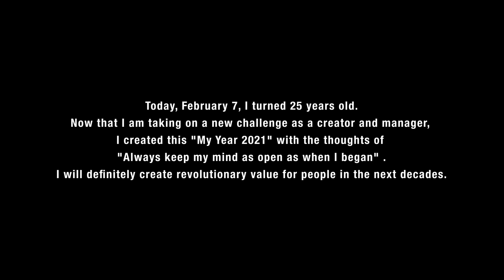My Year 2021 - Yusuke Okawa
本日2月7日
25歳になりました。

そして自分の2022年までの思い出を一つの動画にまとめた
「My Year 2021」を公開！！！
(この動画を作る為に何回徹夜したことか...泣)19歳で始めた動画制作からもう6年が経つなんて信じられません。

今に至るまでクリエイター/経営者として紆余曲折あり、多くの仲間や家族,クライアントさんや視聴者さんに支えてもらいました。

自分が人生をかけて進むべき道が定まり、
無事25歳を健康に迎えられたことが何よりです。

今回の「My Year 2021」という作品は正直作る気はなく2019で終える予定でした。

なぜ作ろうと思ったのかというと、

動画クリエイターとして「より多くの方へ動画という選択肢を」与える為に発信し続けてきましたが、本質に立ち返ると写真や動画は手段であり
体験や思い出の整理が重要でした。

自らが見た景色や体験をその時だけでなく写真や動画で残す。
カメラという媒体が思い出を拡張し続けている価値を誰よりも感じているからこそ

「記憶を美しくする」

そんな想いをブランドにしました。

kyuを立ち上げた以上、
自分自身が誰よりも思い出を残す大切さを伝えるべきだと再認識し、
アイスランドから日本一周まで撮り続けてきた30TBもの莫大な動画を一つにまとめました。(もはや本質からズレとる。w)

カメラブランドkyuはもちろん
世界的No.1ブランドにしていくので経営者として忙しくなるかと思いますが、
どんな形であれ写真,動画は撮り続けます。

25歳になった大川優介を

ばいちゃ！

Today, February 7th
I turned 25 years old.

And I've compiled my memories of my life until 2022 into one video.
My Year 2021" is out!
(How many times have I stayed up all night to make this video? I can't believe it's already been 6 years since I started making videos at the age of 19.

I can't believe it's been 6 years since I started making videos at the age of 19. I've had many twists and turns as a creator and business owner, and I've had the support of many friends, family, clients and viewers.

I have decided on the path I should take with my life.
The best thing is that I was able to celebrate my 25th birthday safely and in good health.

To be honest, I didn't plan to make this piece, "My Year 2021," and was planning to finish it in 2019.

Why did I decide to make it?

As a video creator, I have been sending out messages in order to "give more people the option of video," but when you go back to the essence, photos and videos are a means to an end.
It was important to organize experiences and memories.

We need to preserve the scenery and experiences we have seen not only at the time, but also in photos and videos.
It is because I feel more than anyone else that the medium of the camera continues to expand the value of memories.

"Making memories beautiful".

That is why I decided to create a brand based on this idea.

Since I launched kyu
I realized that I, more than anyone else, should convey the importance of preserving memories.
I have compiled 30TB of videos that I have shot from Iceland to around Japan into one. (This is no longer the essence of my work.)

Camera brand kyu, of course.
I'm sure I'll be busy as a business owner as I try to make it the world's No.1 brand.
I will continue to take photos and videos in any way I can.

Please continue to support Yusuke Okawa who turned 25 years old.

Baitcha!